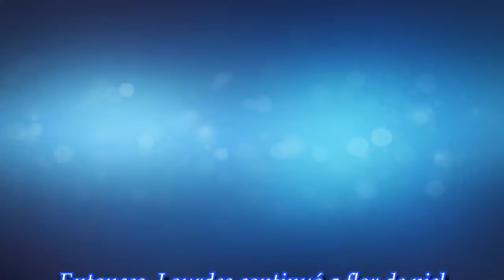Lourdes Sánchez rompió en llanto en plena nota con María Julia Oliván y contó un ...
Noticias Principales:
La panelista de LAM se emocionó con el relato de la periodista sobre su lucha junto su hijo Antonio, quien tiene condiciones de espectro autista, y reveló sus miedos.